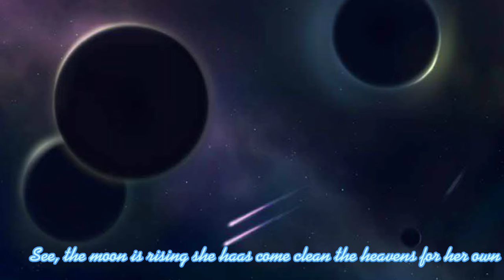vladan chan yamada:mi hermana esta sola.... 😞😞😞💔💔💔